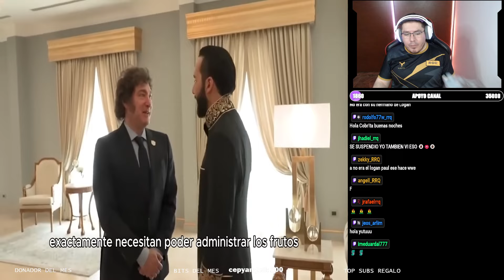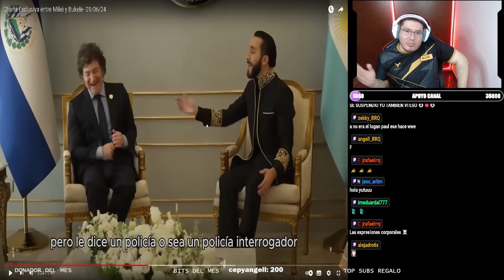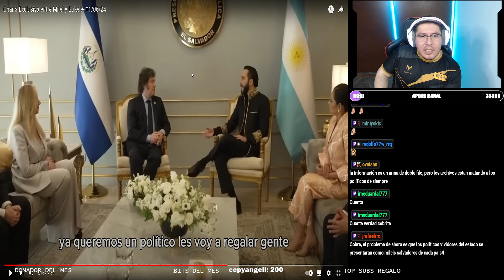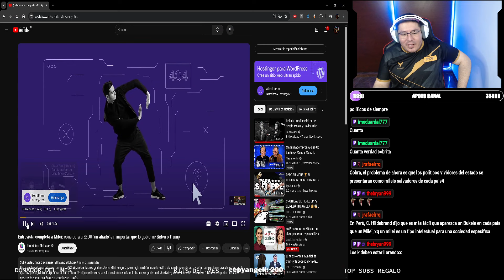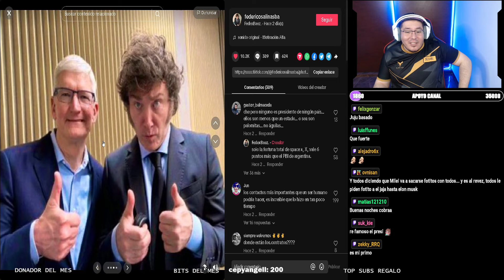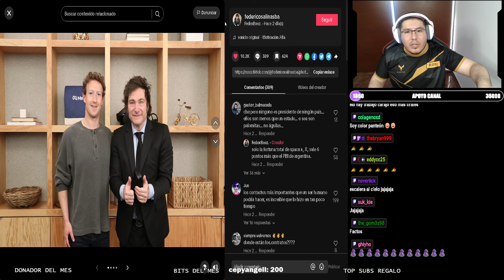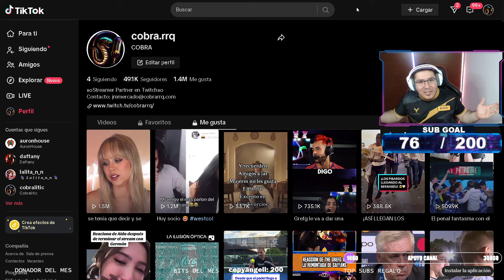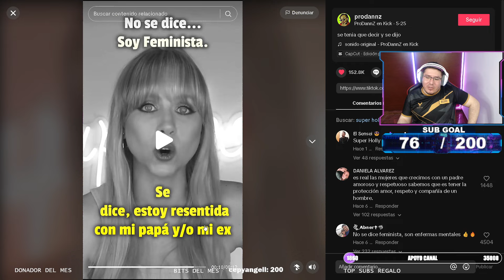Impacto Político: Encuentro Histórico entre Milley y Bukele | Análisis desde Bolivia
En este video, analizo el encuentro histórico entre el presidente de Argentina, Javier Milley, y el presidente de El Salvador, Nayib Bukele. Discutimos las implicaciones políticas de esta reunión y cómo podrían influir en la realidad política de Bolivia. Acompáñame en este análisis profundo y descubre los detalles más relevantes de esta conversación de ocho minutos que podría marcar un hito en la política latinoamericana.